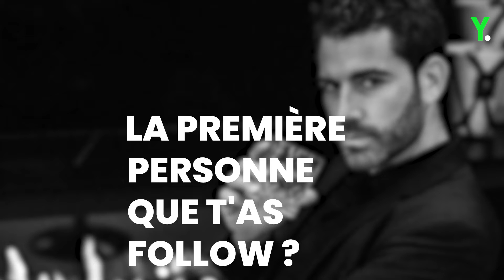Le TikTokeur DR NEVER nous ouvre son téléphone dans Like It Like That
"Diam’s m’a répondu quand je l’ai DM"

Son dernier follow ? La personne la plus connue dans ses DM ?  Son TikTokeur préféré ? Le TikTokeur et chirurgien-dentiste Dr Never nous balance tout ce qu’il se passe dans son phone dans Like It Like That 📲
00:00 Introduction
00:12 Son réseaux social préféré ?
1:23 Ton Tiktokeur préféré ?
0:59 La première personne qu'il a follow
1:28 La dernière personne qu'il a follow
1:41 La personne la plus stylée qui te follow
1:56 La photo préférée de son feed
2:22 Il répond aux DM
2:52 : Son dernier reçu ?
3:09 La personne la plus connue dans ses DM ?
3:46 Son temps d'écran
4:05 Son nombre de photo sur son tel
Pour nous suivre :